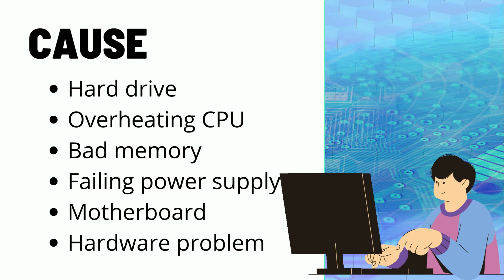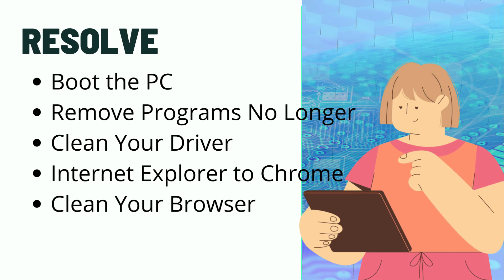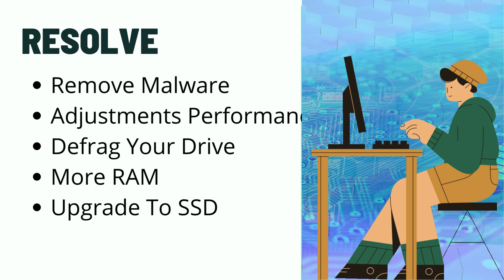What To Do When Your System Has Frozen | Real Cause and Solution | How To Fix Frozen Problem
In this video we talk about the  How you can fix your pc frozen problem . how to fix frozen system . How to fix overheating . How to fix system stuck problem in Hindi.